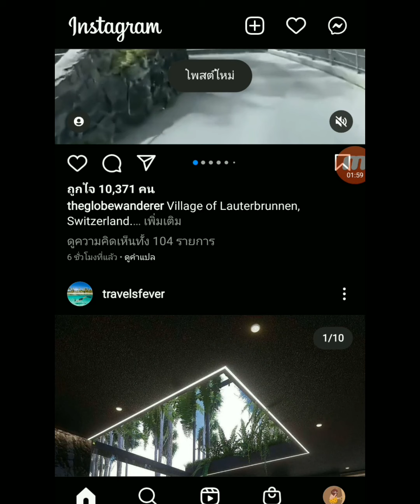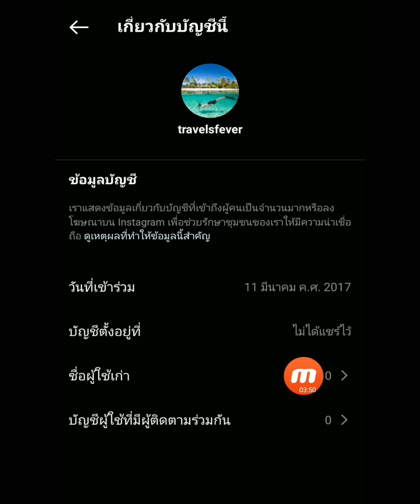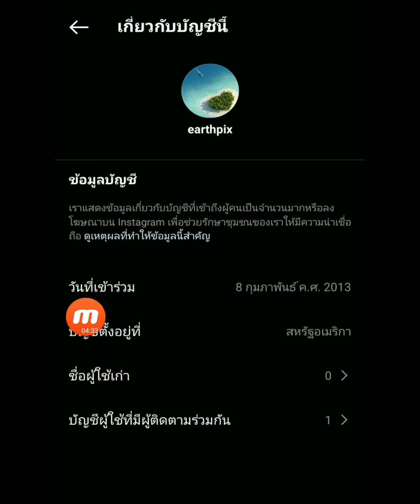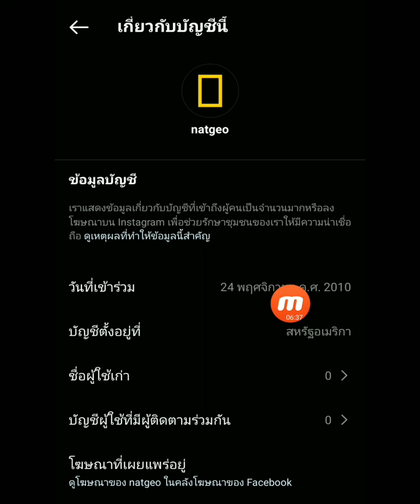วิธีใช้คำสั่ง "เกี่ยวกับบัญชีนี้" ในแอพไอจี Instagram